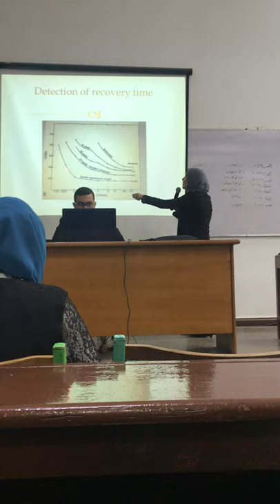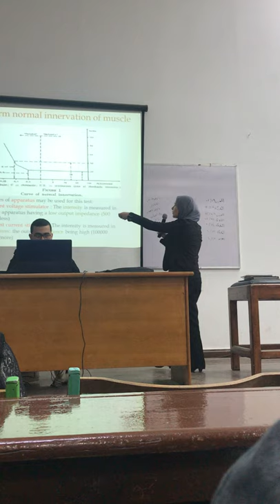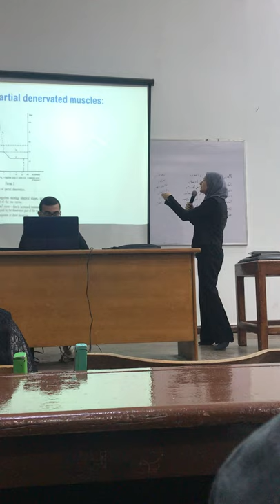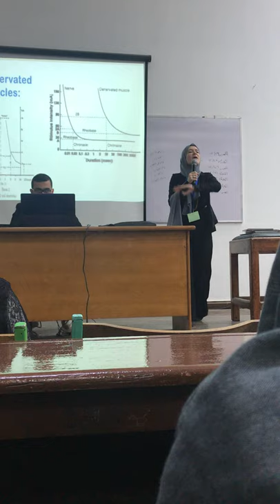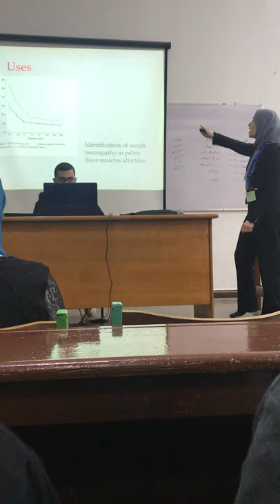Strength - duration curve 2 SDC : electrodiagnosis / classic modalities